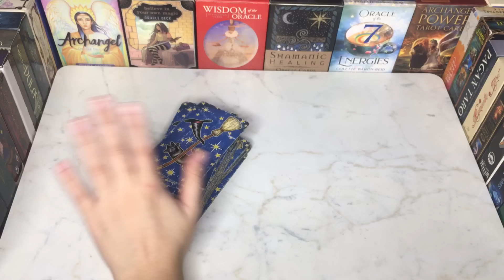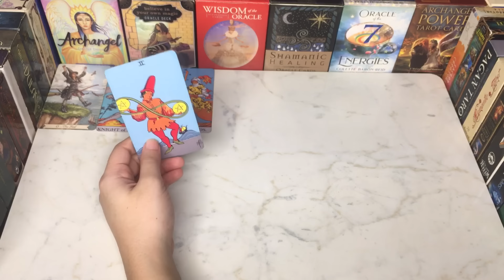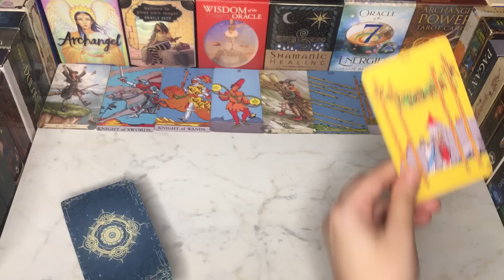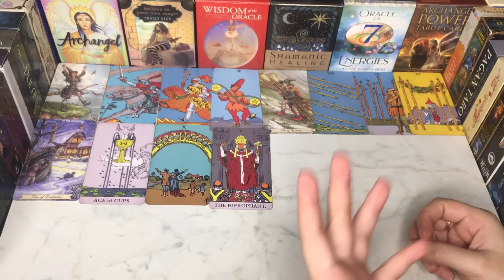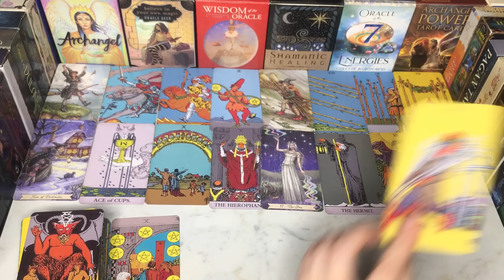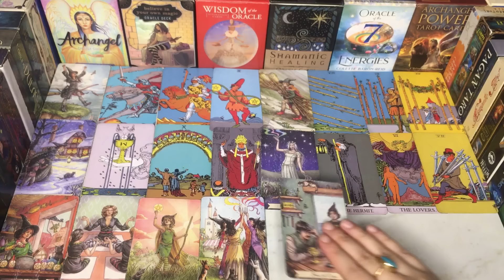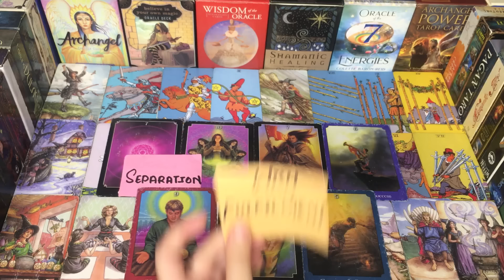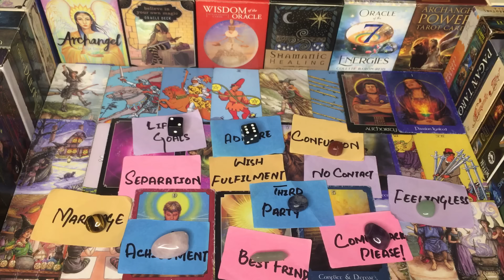Apke Cursh iss Wqat kya feel kar rahe hai?🥰current feeling💕TAROT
darknightlovetarot?igshid=YmMyMTA2M2Y=

Hey♥️Welcome

BEAUTIFUL SOUL✨♾

1771